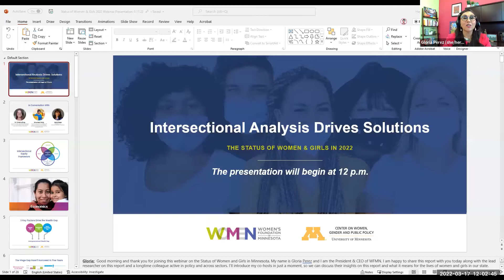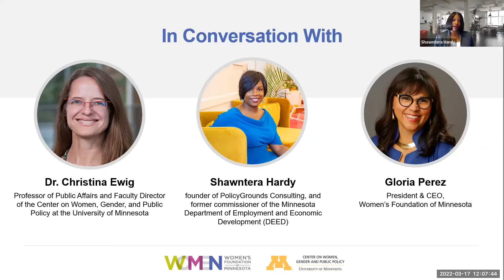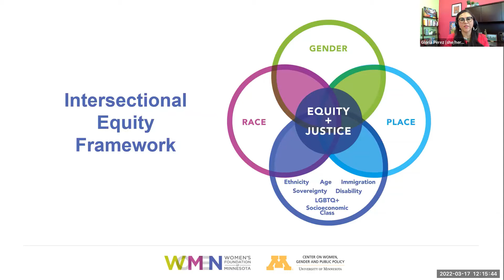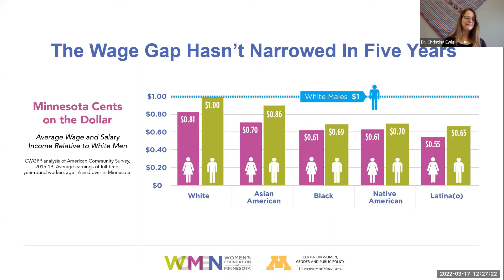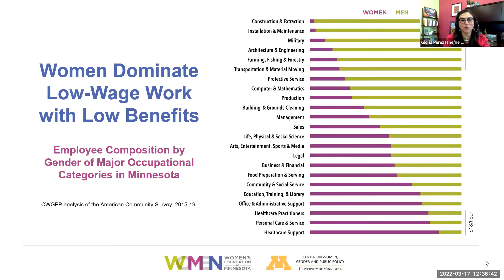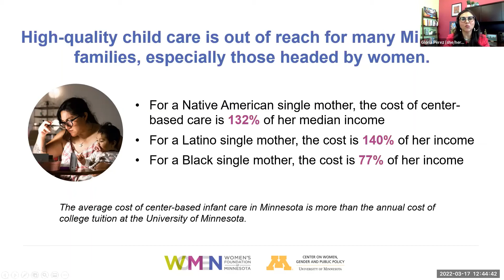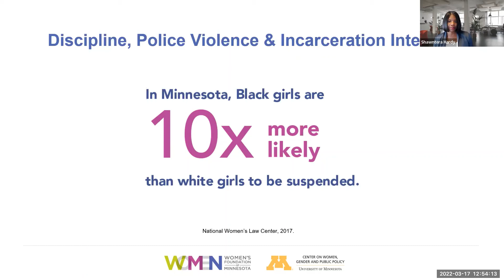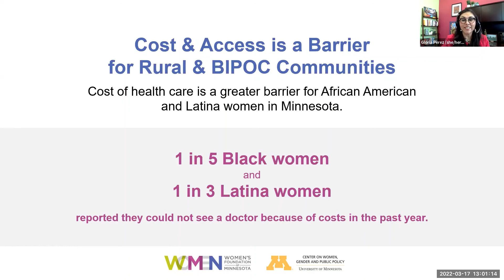2022 Status of Women & Girls in Minnesota Report Launch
The Women’s Foundation of Minnesota has long invested in research to understand the realities facing women and girls across Minnesota so that we may target community-centered solutions. In this recording, we launch our newest report, the 2022 Status of Women and Girls in Minnesota, produced with the Center on Women, Gender, & Public Policy at the Humphrey School of Public Affairs at the University of Minnesota.

WFMN president and CEO, Gloria Perez, is joined for this online presentation with Dr. Christina Ewig, lead researcher of the report and faculty director of Center on Women, Gender and Public Policy (CWGPP), and Shawntera Hardy, founder of PolicyGrounds Consulting, and former commissioner of the Minnesota Department of Employment and Economic Development (DEED). Together, they address not only the data, but also the policy solutions that center the experiences of our state’s women, girls, and gender-expansive people.

Policy solutions, rooted in the expertise of communities experiencing the greatest barriers, have the potential to be a game-changer for Minnesota families, but how do we bridge the divides and build equity? In this conversation, panelists share new data alongside policy paths forward for Minnesota women and girls.

As the leading research on women and girls in our state, this report details the profound gender inequities that persist in Minnesota, with greater disparities faced by Black, Indigenous, and women and girls of color, rural women and girls, LGBTQ+ people, and older women. Using data disaggregated across gender, race and ethnicity, place, and additional identities, the report shows how women and girls are faring in economics, safety, health, and leadership and reflects the context of our times.